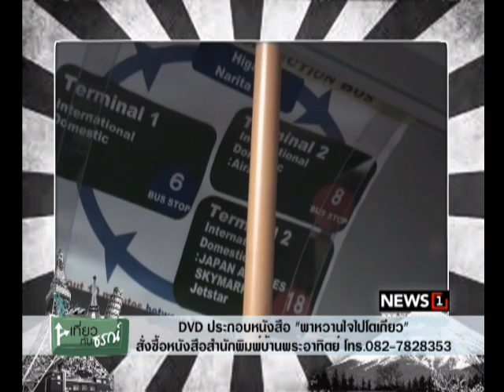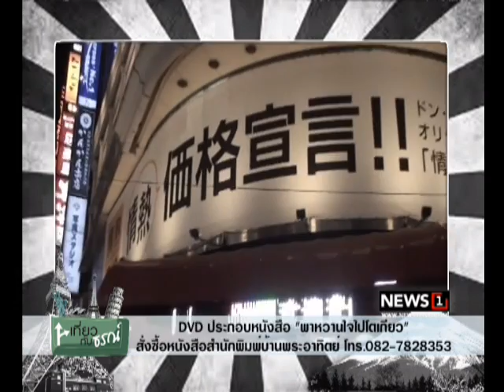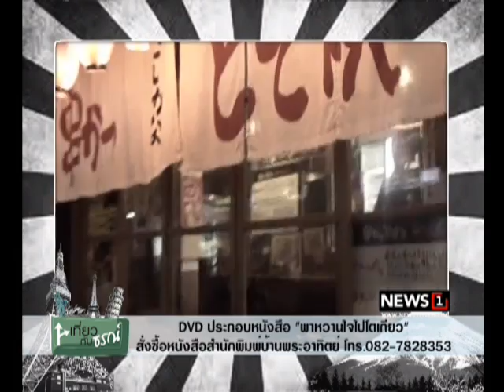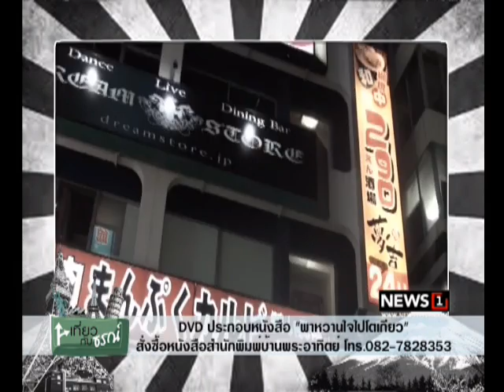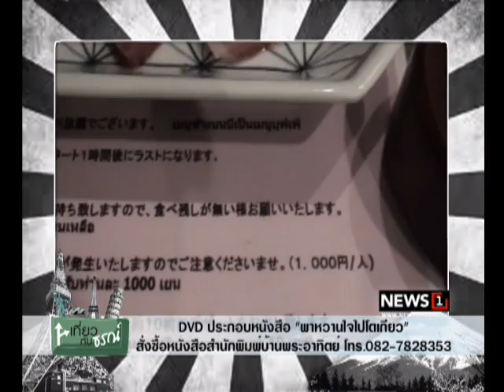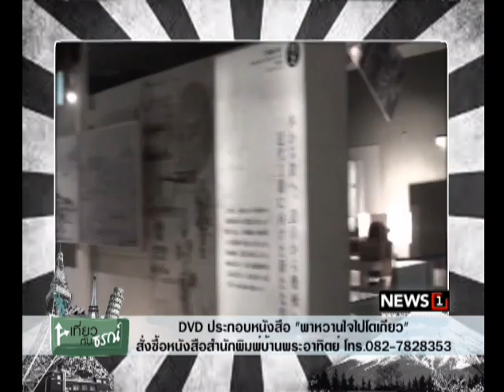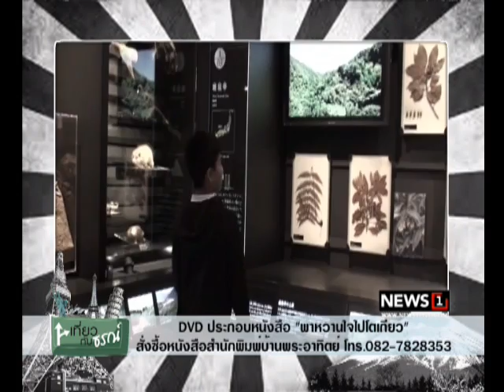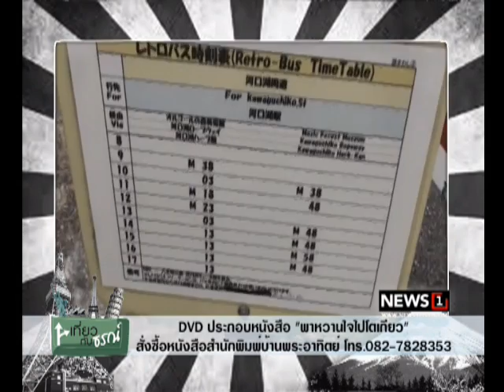เที่ยวกับธรณ์ “พาหวานใจไปโตเกียว” 25/06/2017